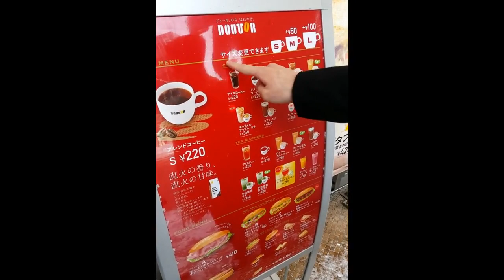有名系Youtuberとデート～杉崎竜壱の巻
雪が美しいです。杉崎さんかわいい。たくさんいろいろやりました